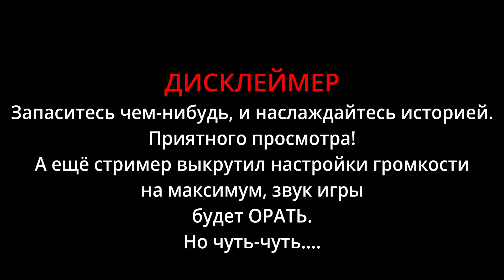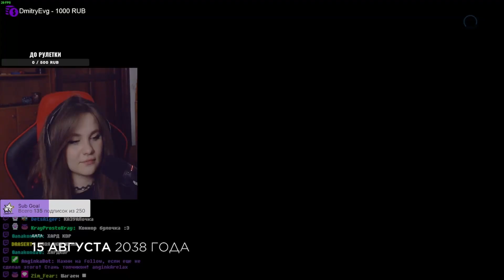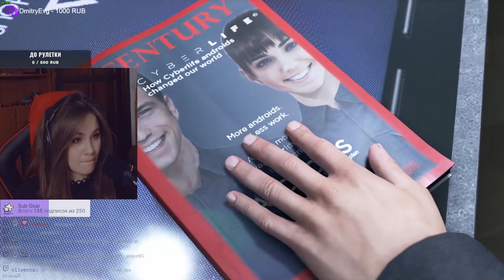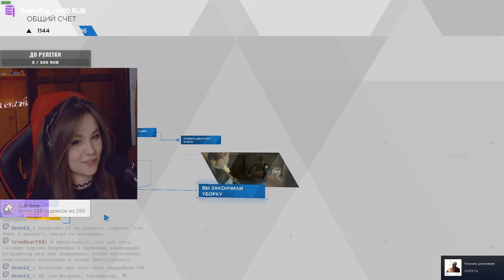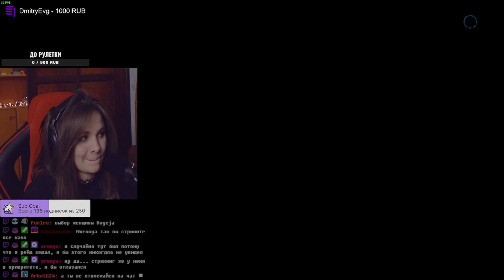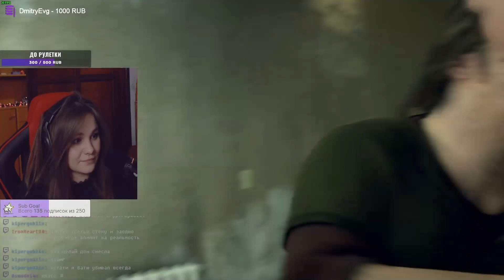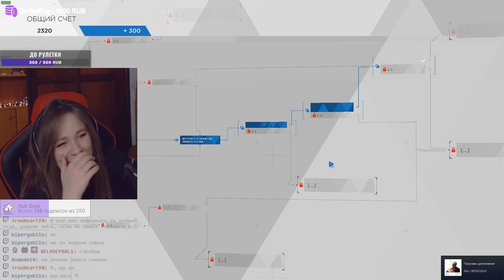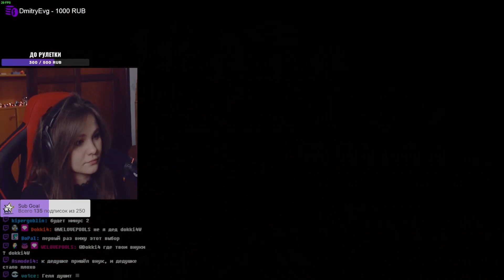Геля в Detroit: Become Human №1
00:00 - Вступление
01:29 - Начало игры
12:24 - Кара
13:16 - Маркус
17:05 - Кара
24:11 - Маркус
35:11 - Коннор и Хэнк
42:06 - Кара
48:30 - Маркус
53:19 - Коннор
01:05:03 - Кара
01:18:59 - Маркус
01:20:23 - Завершение

Над видео работал Dets Aiger большое спасибо ♥